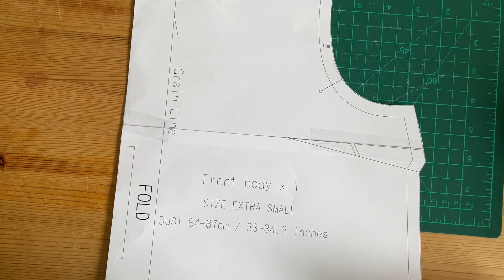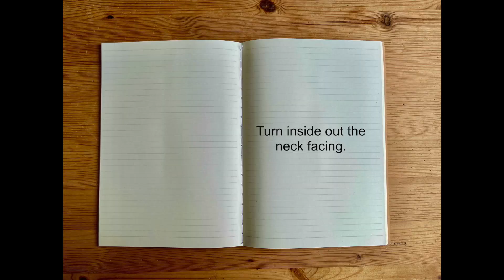3 4 sleeve top 2024